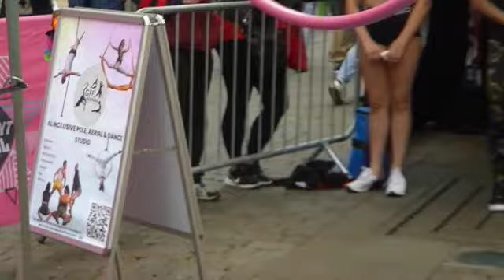STREET ENTERTAINERS, MANCHESTER 29/09/2022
Pole, aerial and dance studio take to the streets.